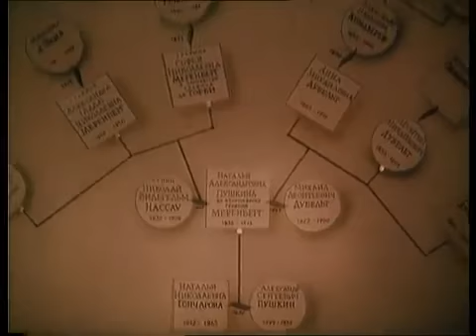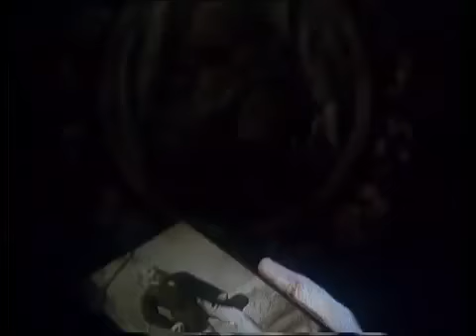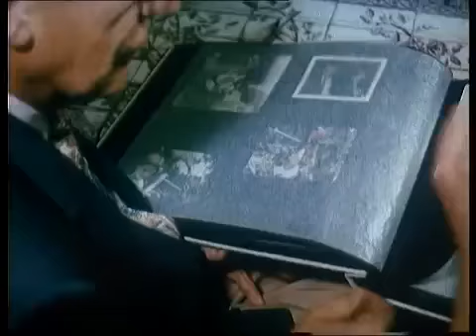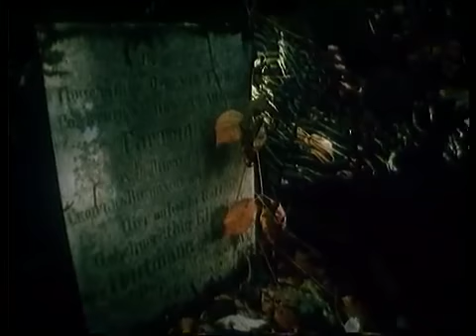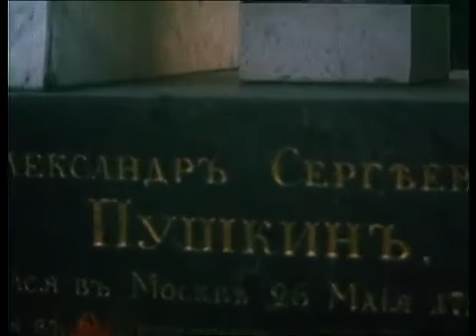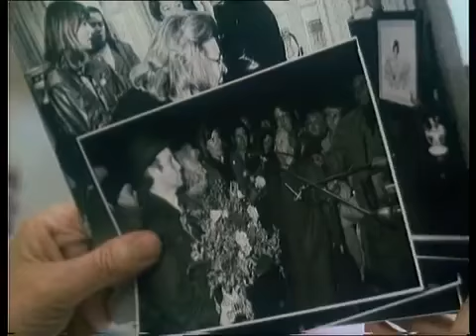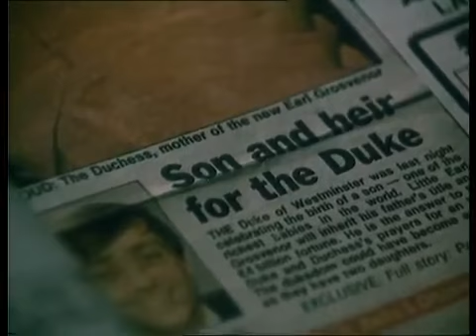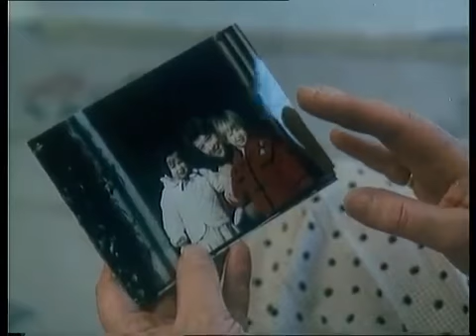Немецкие и английские наследники, вспоминают своего прапрадеда - Александра Сергеевича Пушкина